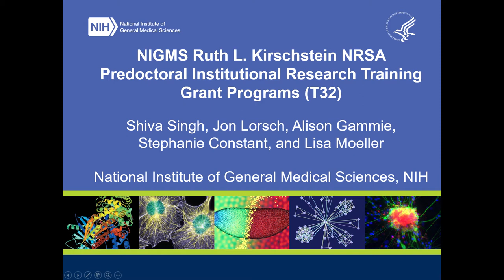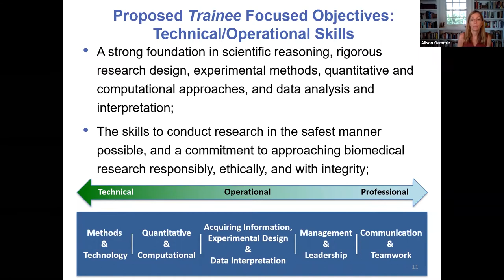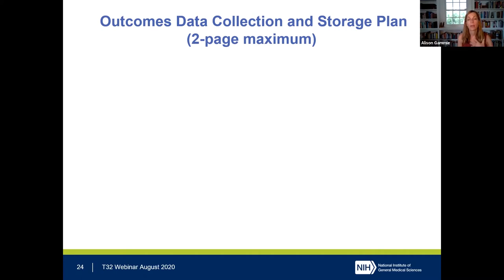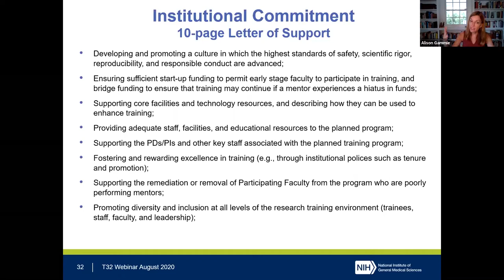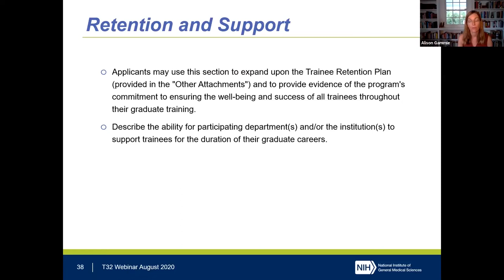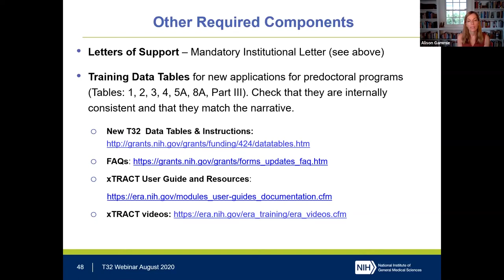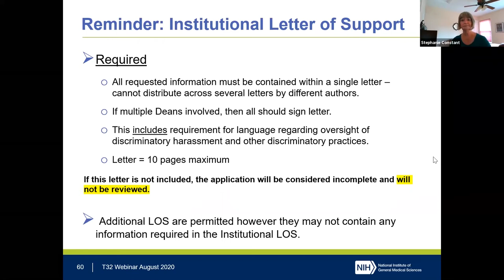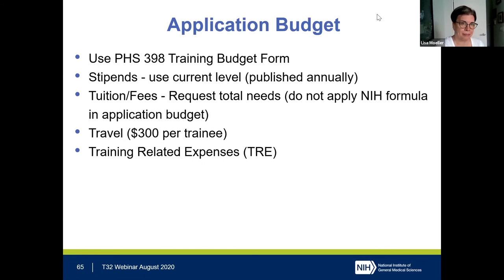NIGMS Ruth L Kirschstein NRSA Predoctoral Institutional Research Training Grant Programs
Learn more about the NIGMS Institutional Predoctoral Training Grant (T32) program in the Basic Biomedical Sciences and grant application for the September 25 receipt date.